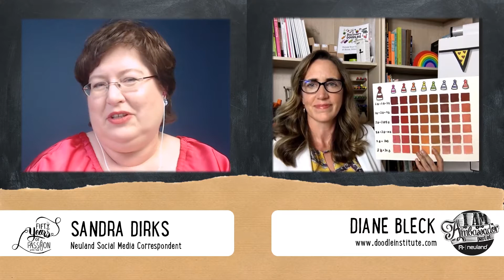Talk with Diane Bleck - Create custom colors with Neuland ink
Diane has been a professional Graphic Facilitator for 20 years. She is a sought after speaker on creativity working with businesses large and small for the past 20 years to bring ideas to life.

Diane loves working colorful. She has been playing with color mixing using Neuland marker ink refills to create custom colors and had had so much fun.
Diane shows her expertise and Sandra facilitates this live-session.